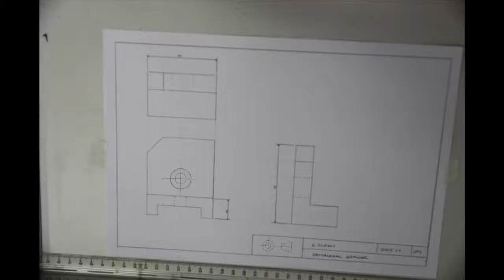Orthogonal Drawing [Speed Art]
Here is another example of an orthogonal drawing.
The shape is provided.